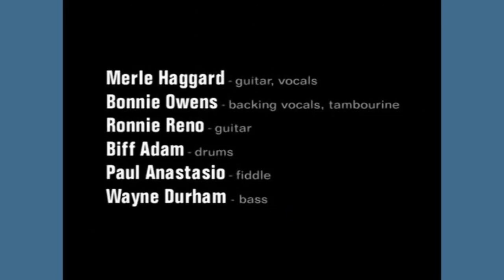THE HAG WENT TO TEXAS